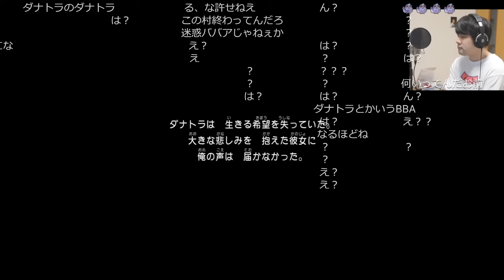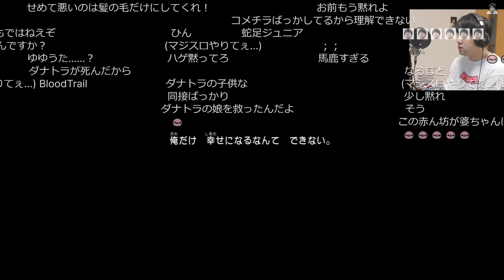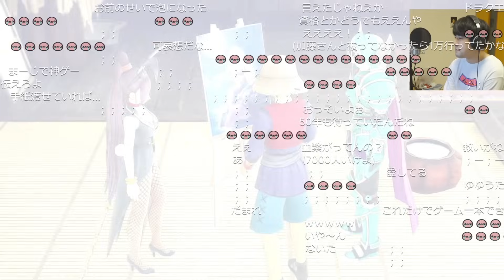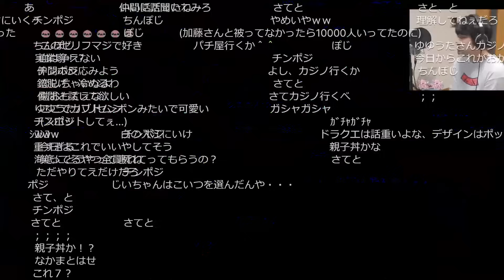嘘をつけない男、人魚を泡にする【2023/04/07～08】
Ⓟ SUGIYAMA KOBO

元配信
ゆゆうた押忍